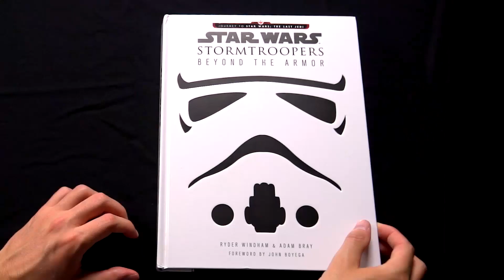"Star Wars Stormtroopers: Beyond the Armor" by Ryder Windham and Adam Bray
Just in time for the next blockbuster, Star Wars: The Last Jedi, this unique and beautifully designed compendium with removable features traces one of the franchise’s most iconic characters—the stormtrooper—from initial development through all nine Star Wars movies to their many iterations in TV, comics, videogames, novels, and pop-culture. Available Now